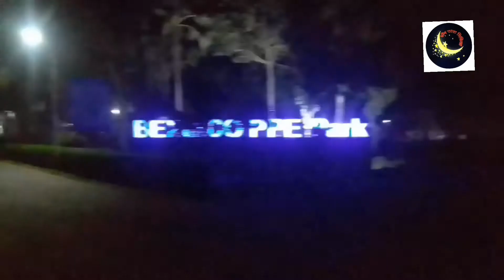বিদেশি প্রজেক্ট এ পিপিই তৈরি হচ্ছে বাংলাদেশে।সর্বপ্রথম।চাঁদ তারা মিডিয়া। ctmb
বাংলাদেশে এটাই প্রথম পিপিই উৎপাদন। বিদেশি প্রজেক্ট এ।চাঁদ তারা মিডিয়া। ctmb